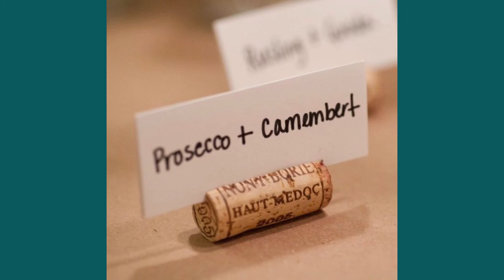DIY Paint and Sip Party Ideas/ Decor, Treats, and Much More!! Painting with a Twist Party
Need inspiration for your party? This video will provide great ideas to make your party atmosphere great!

Sip and paint
Party
Parties for adults
21st birthday ideas
Birthday party
Craft party
Paint party
Decor
Party Decorations
DIY
DIY party
DIY decor
DIY paint and sip
DIY themes
 Party themes
Party for girls
Paint party
Adult Party Themes